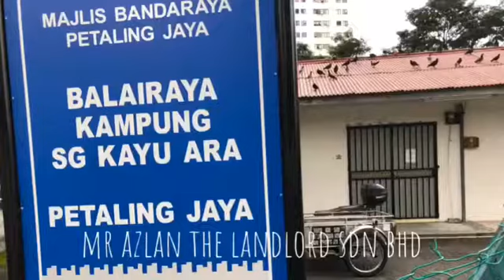Balairaya Kampung Sungai Kayu Ara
Lorong Masjid 2
Kampung Sungai Kayu Ara
47400 PETALING JAYA
Selangor, Malaysia